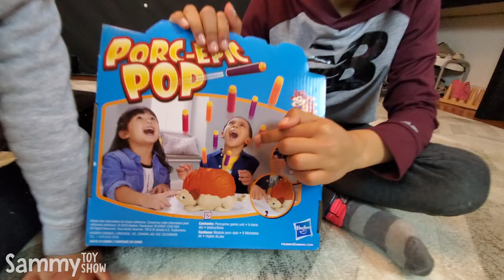I GET BLASTED IN THE FACE FROM A BOARD GAME!!!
Hey dudes, my sister and I play a board game and get BLASTED in THE FACE! We show you how to play it, oh ALSO MY DAD GETS BLASTED IN THE FACE!

Welcome to Sammy Fun Show! This is where Sammy, his Dad and kid sister Lulu Belle join forces to share their EPIC ADVENTURES in countless FUN videos!

Oh! And we're on Instagram too!